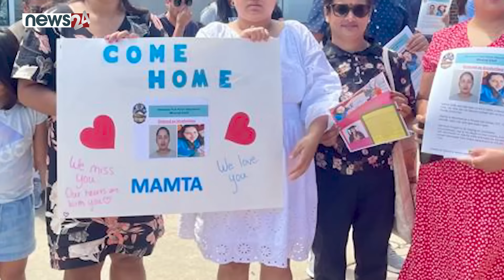हप्तादेखि बेपत्ता ममताको अवस्था के ? प्रहरी अनुसन्धानबाट के खुल्यो ? - NEWS24 TV